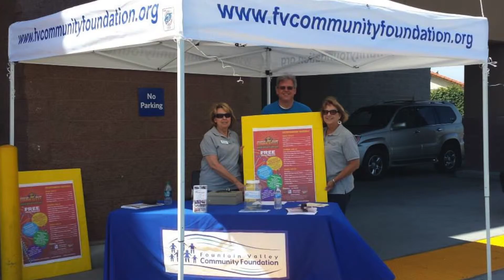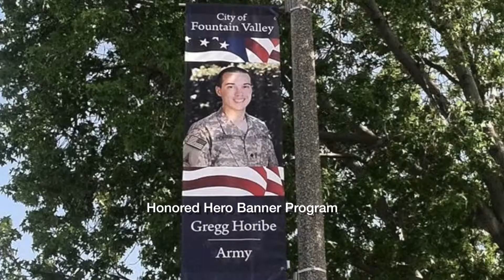FV Chamber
The Fountain Valley Chamber of Commerce's mission is to promote business and community growth through active leadership in civic, cultural, legislative, and educational programs.

FVCOC' s Mission
* Be a connector for members and the community

Fountain Valley Chamber of Commerce

"THE TRUSTED VOICE OF BUSINESS SINCE 1966"